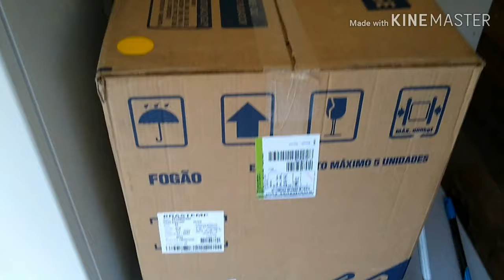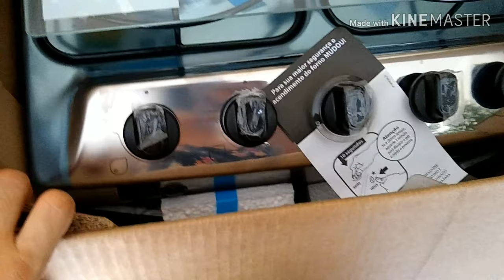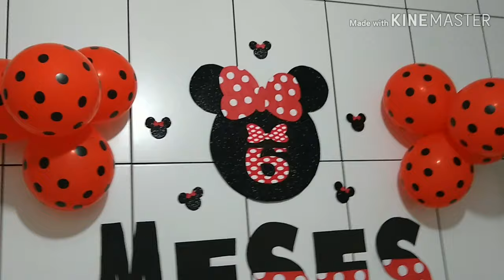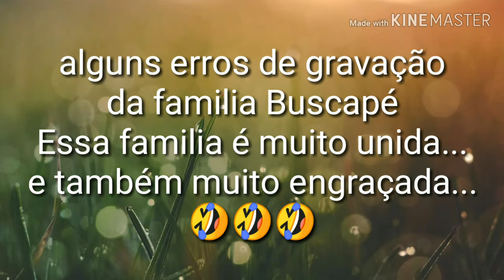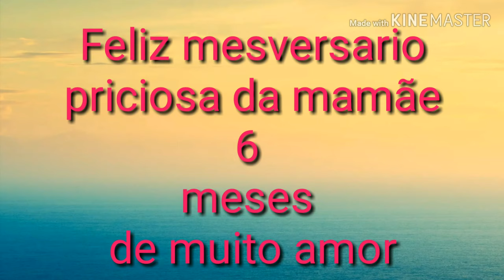6° MESVERSARIO DA ISABELLA - MINNIE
Isabella fez 6 meses

Seguem no Instagram @isabellamarchioli